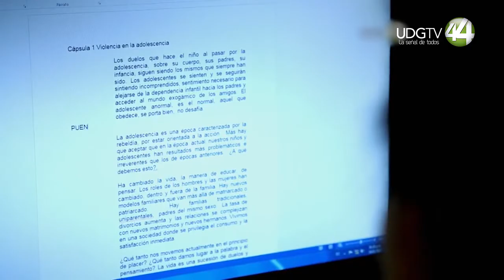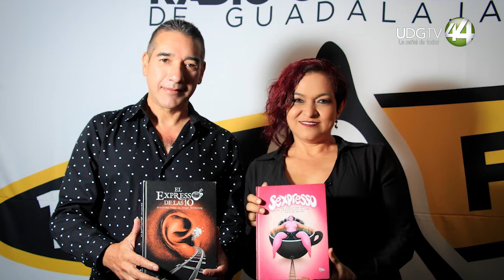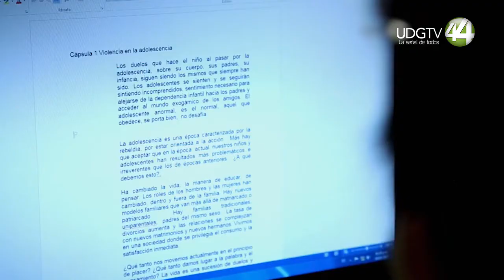El Expresso de las 10; 20 años de informar a las audiencias